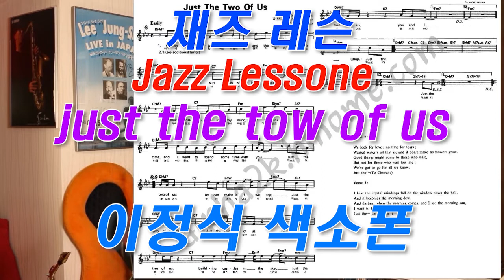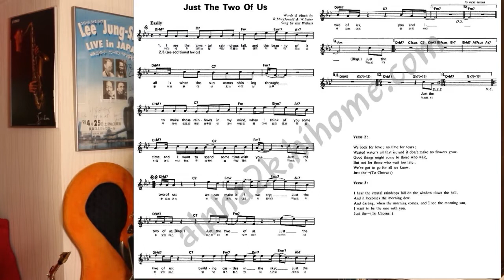저스트더투오브어스 JustTheTwoOfUs 이정식색소폰 이정식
이곡은 실용음악 전공생들을 위한
온라인 강의중 일부분을 편집한 것 입니다~^^

색소포니스트 그로버 워싱턴쥬니어 보컬리스트 빌 위더스가 함께한
저스트 더 투 오브 어스(just the two of us)입니다
감사합니다~~^^